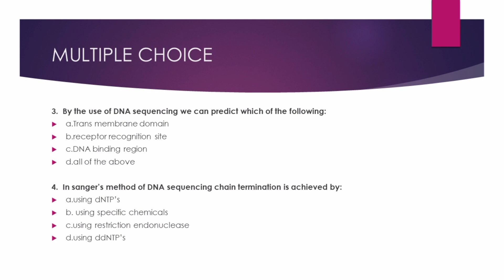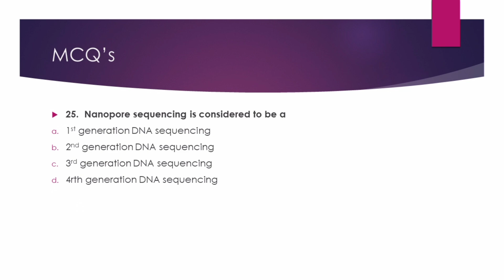DNA sequencing mcqs 🧫🧪